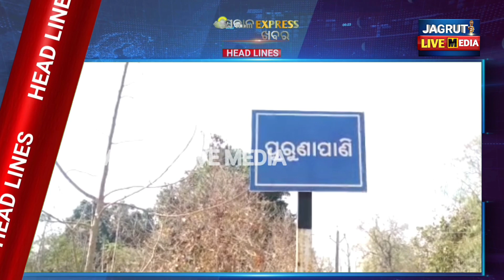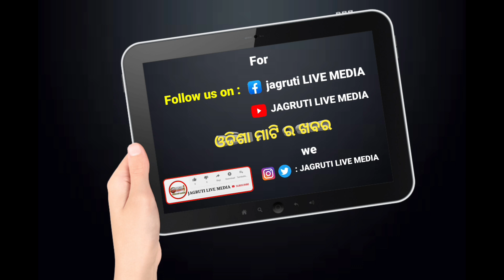18 March 2023 || ସକାଳ express ଖବର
18 March 2023  ସକାଳ express ଖବର